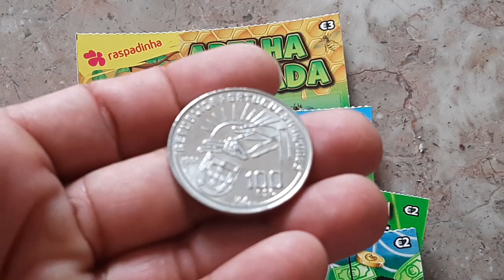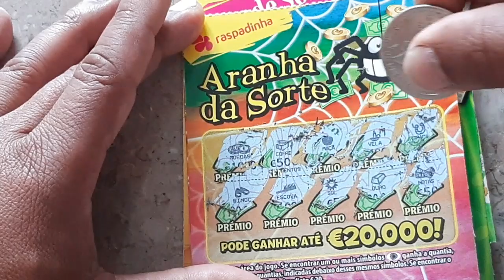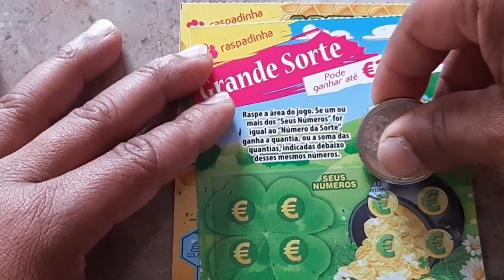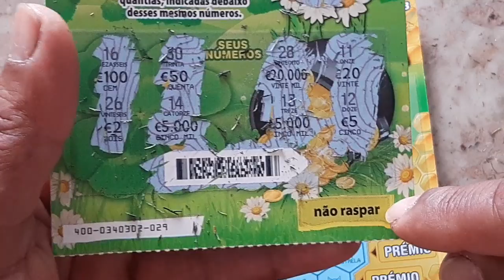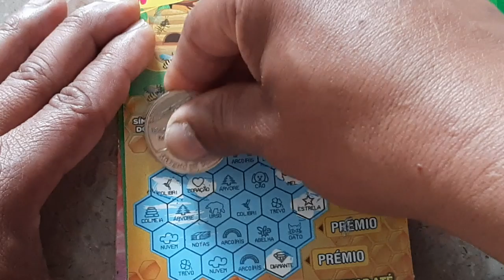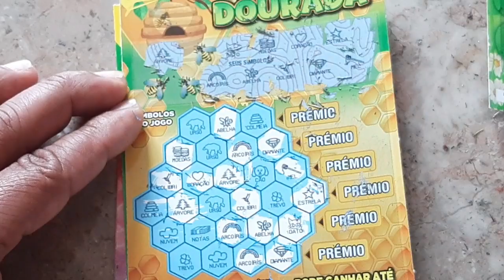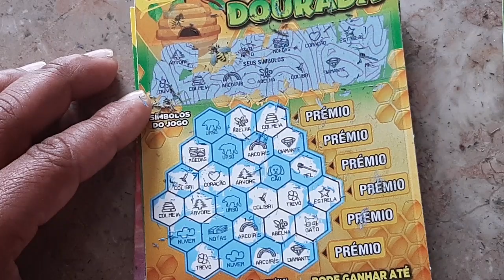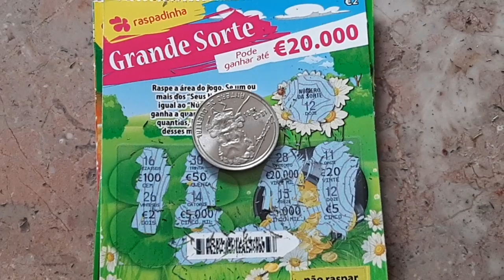RASPADINHAS 20X, Grande Sorte, Aranha da Sorte e Abelha Dourada.